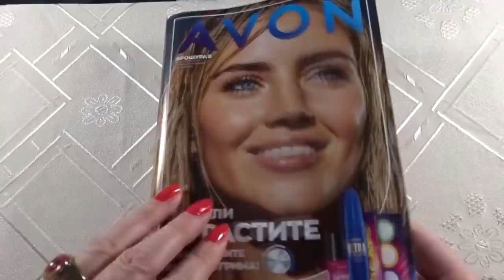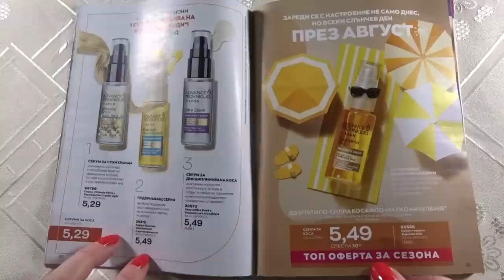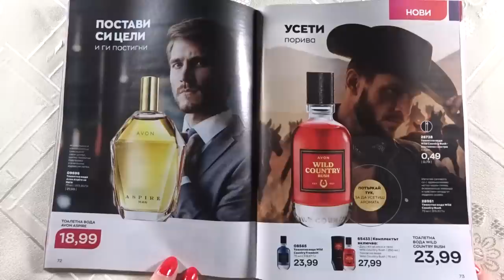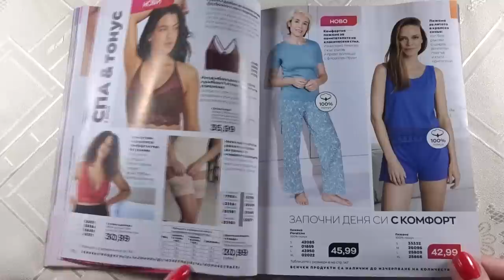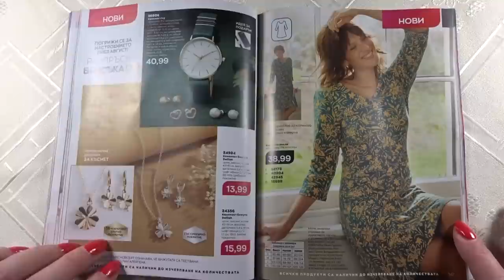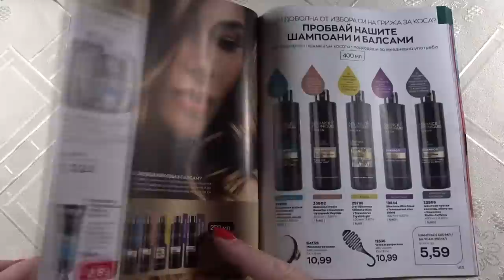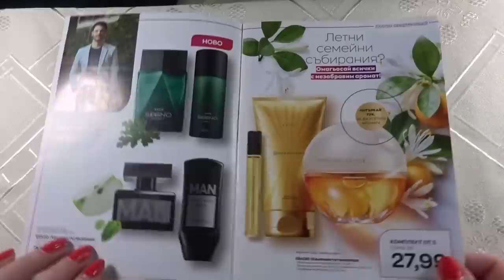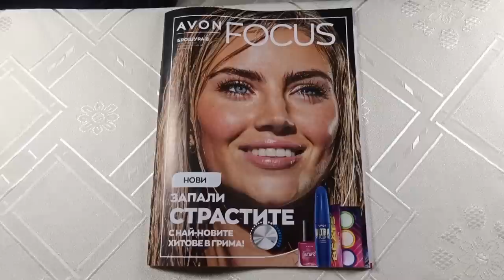Каталог 8/2022 Avon България. 🇧🇬 Нека да е лято. ⛵️🏖🌞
⭐️ Присъедини се към света на AVON и към екипа на AVON LADY KAMY. Попълнете анкетата на линка ⭐️ или 🥳 🐞🌹С поръчка от 40лв получавате безплатна първа доставка. Подаръци по Програма за нови представители в първите им три кампании. 🎁🛺 Програмата е в сила и за представители, които не са правили поръчки една година.